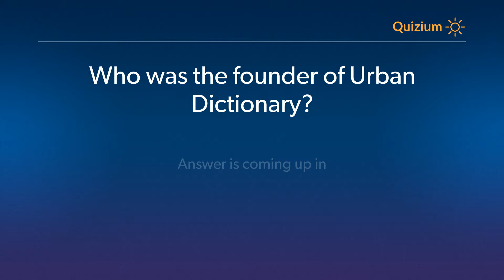Who was the founder of Urban Dictionary? Urban Dictionary Quiz